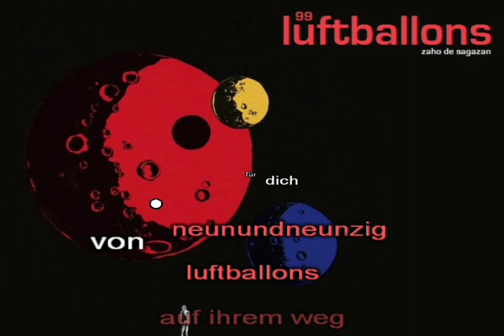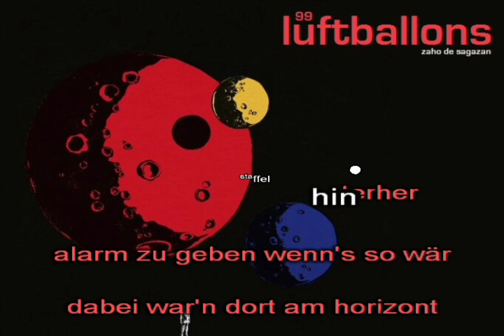Zaho de Sagazan - 99 Luftballons (Karaoké - Vocal Remover)